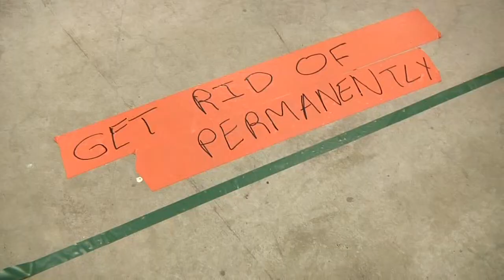2011 - New Obstacles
The University of Michigan Solar Car Team faces new obstacles in 2011, including new regulations, a new roll date, and a new workspace.